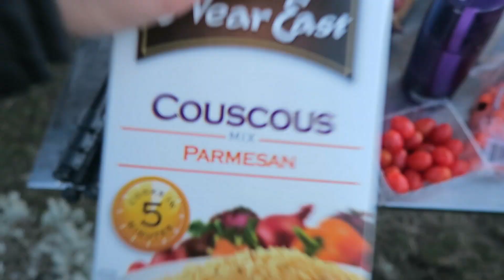Camping with friends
Hi everyone!!

Here is a video about our trip to the Mission mountains, I had a lovely time over there with good company!

Filmed with a Canon G7X and Canon 5D Mark 4